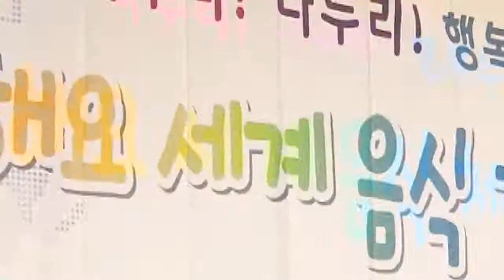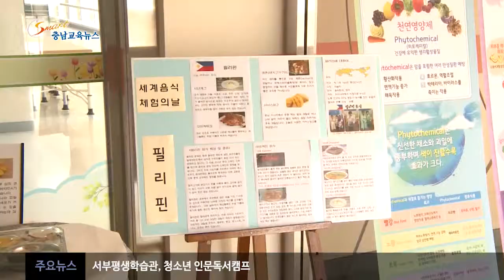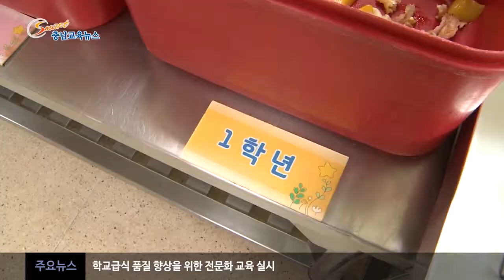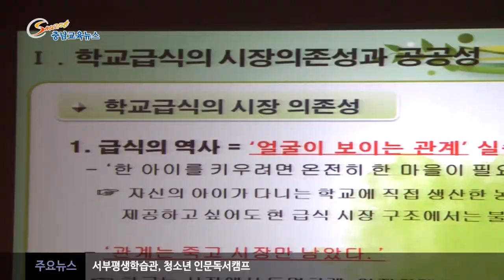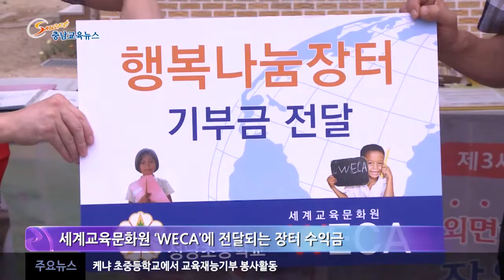15 7 5 스마트충남교육뉴스